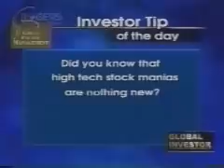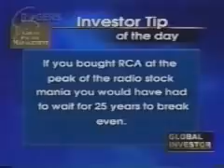Jeff Berwick on Rogers Cable in 2000 "The Internet Will Be The Only Medium Standing"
Jeff Berwick in 2000 explains that despite valuations the internet has only just begun and will be the only medium standing at the end of the day.